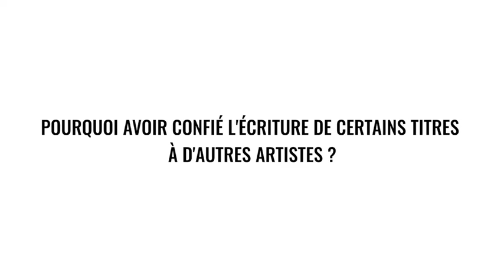Nolwenn Leroy - Interview pour 𝐏𝐮𝐫𝐞𝐩𝐞𝐨𝐩𝐥𝐞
"J'étais prête à ça !" : Nolwenn Leroy déclare sa flamme à Arnaud Clément avec une chanson sexy "

Nolwenn Leroy dévoile son nouvel album, "La Cavale", le 12 novembre 2021. La belle chanteuse n'a pas hésité à dédier certains de ces onze titres inédits à son compagnon, Arnaud Clément.

" Je suis prête à ça aujourd'hui, je me sens bien dans mes baskets à l'âge que je peux avoir. "

" Je fais écouter tout ce que je fais à ma famille "

Propos recueillis par Yohann Turi.